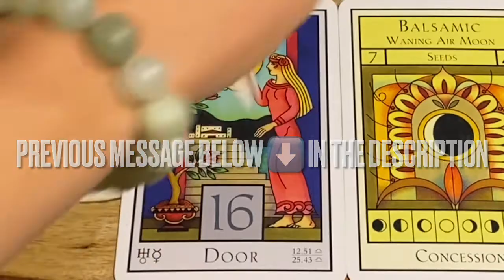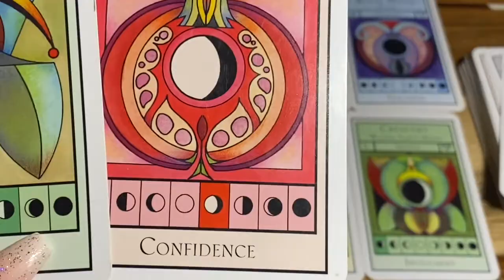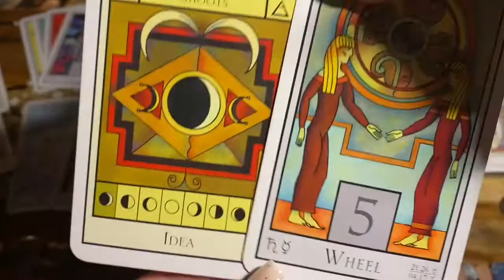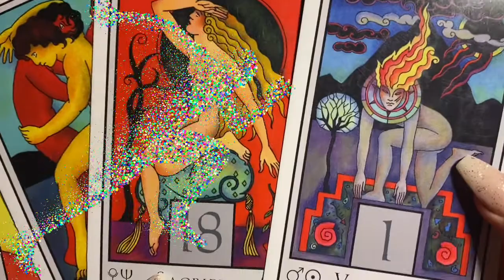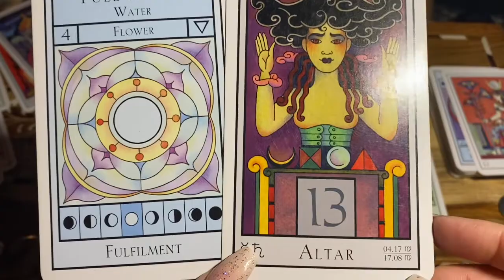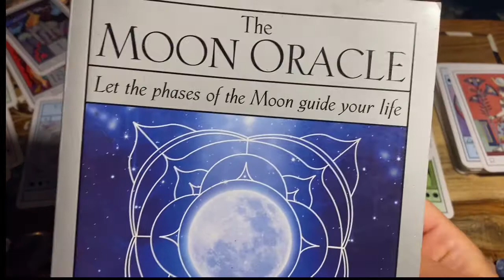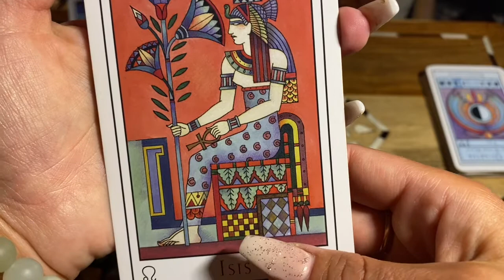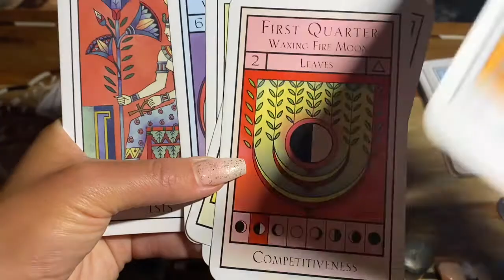NEW MOON IN VIRGO ♍️ THE DOOR 🌈🚪STARSEED✨TWIN FLAME ASTROLOGY, TAROT & SACRED GEOMETRY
The NEW MOON IN VIRGO ♍️ HAS ARIVED. It’ time to ELEVATE FEOM OUT OF PUR CAGES INTO THE AIR OF FREEDOM & FREEDOM OF EXPRESSION!!!
HEALING ❤️‍🩹 AT A WHOLE NEW LEVEL WITH THE ELEMENT OF AIR THE TWINS ARE UNDERATACK BUT THERE IS NO NEED TO FEAR AS WE ARE DIVINELY PROTECTED & BUIT FOR THIS!!! EVERYTHING WE NEED FOR THIS JOURNEY IS WITHIN US! We are finelyy coming together!!!
Preparing for the New Moon 🌙
The Blue Moon in Aquarius ♒️ has AMPLIFIED THE BUILDING OF NEW EARTH!! And has us with our New Beginning back In the GARDEN of VENUS 💖 building with our new patterns!! We are In the CREATION OF WHATS NEVER BEEN SEEN 👁
MASSIVE MIRACLES & HEALING!!! ❤️‍🩹

August 22, 2021 Synchronicity 💖LEARNING TO TRUST THE WAY THINGS UNFOLD🌸 FULL BLUE MOON IN AQUARIUS CARDS 🌈🎴 INSTINCT 💖